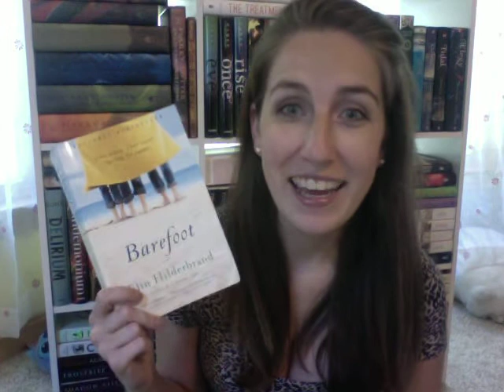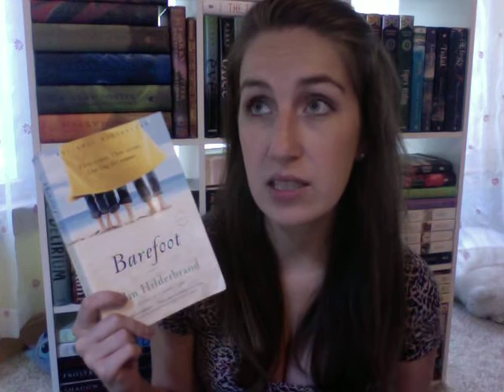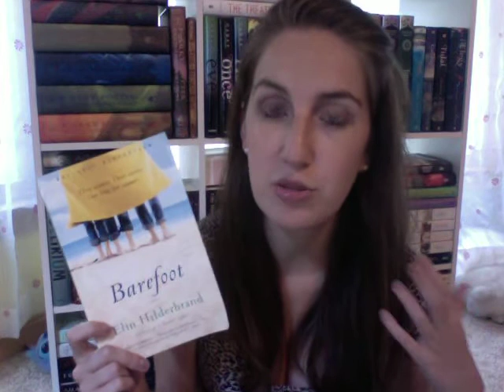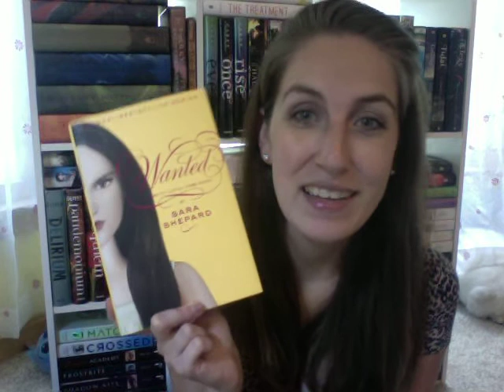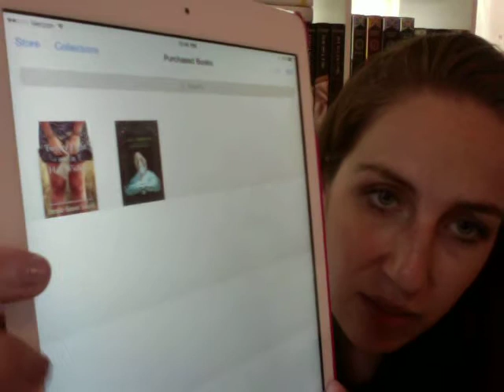Weekly Wrap Up #26 of 2014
Barefoot by Elin Hilderbrand
Wanted by Sara Shepard
Twenty-eight and a Half Wishes by Denise Grover Swank